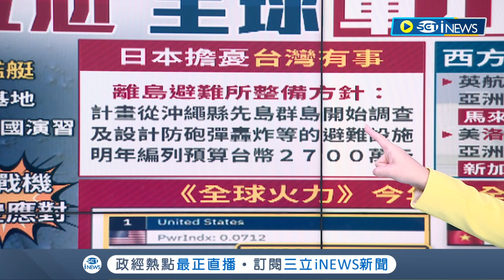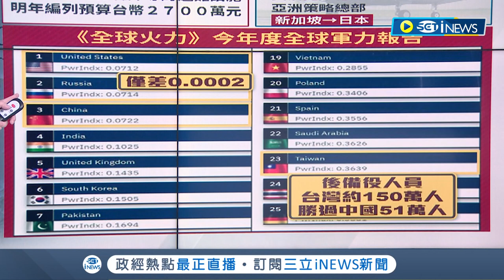美加日6國軍艦演習！9月將穿越台灣海峽 全球軍力榜曝光！美居冠.俄第2.台灣排第23 "全球火力"評比：台灣後備役人數優於中國｜主播 苑曉琬｜【17追新聞】20230829｜三立iNEWS